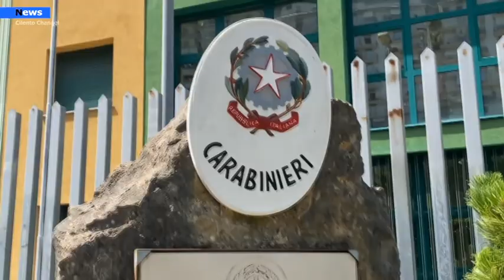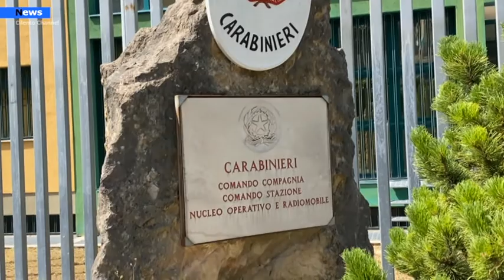Padula Assenti a lavoro ma percepivano lo stipendio Indagati 14 ex dipendenti della Ergon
Ancora verifiche dei carabinieri sulla presenza a lvaoro dei dipendenti del Consorzio Unico Bacino Napoli Caserta. Altri 14 indagati del Vallo di Diano per assenteismo sul posto di lavoro. Raggiunti dal provvedimento gli ex operai della Ergon impiegati presso l'ex discarica di Padula.